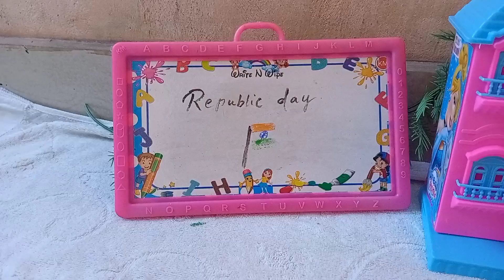miniature sandwich recipe🥪tricolorsandwich